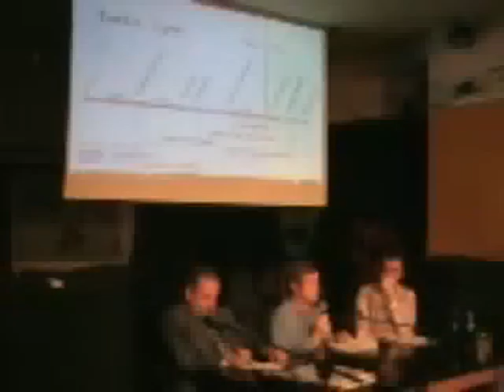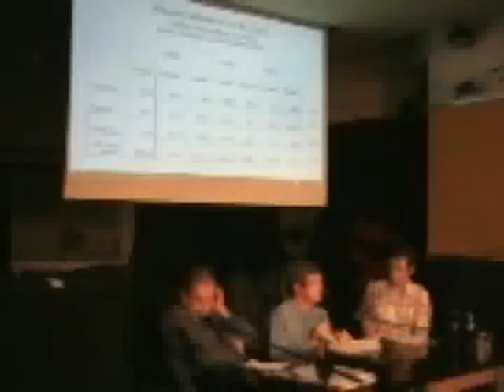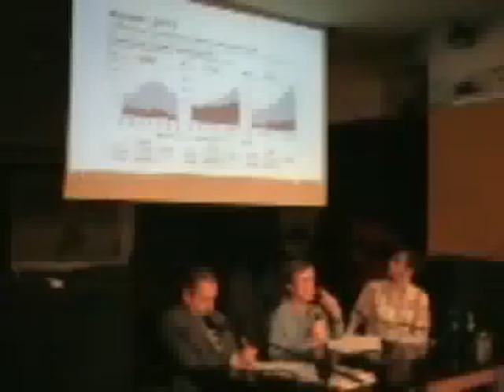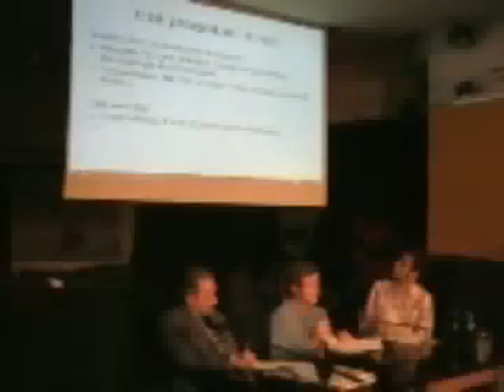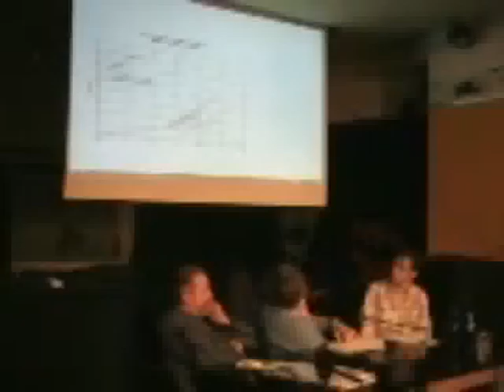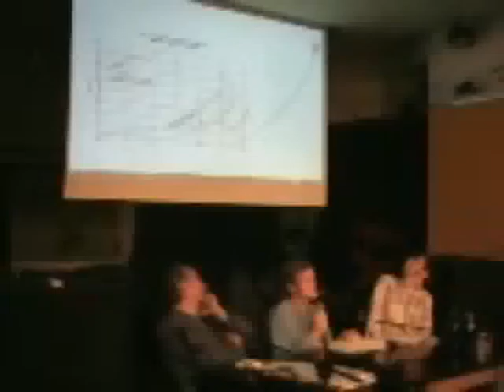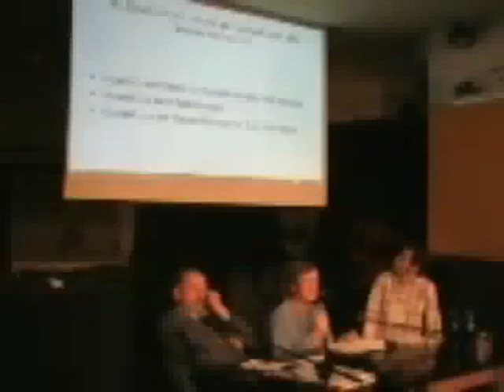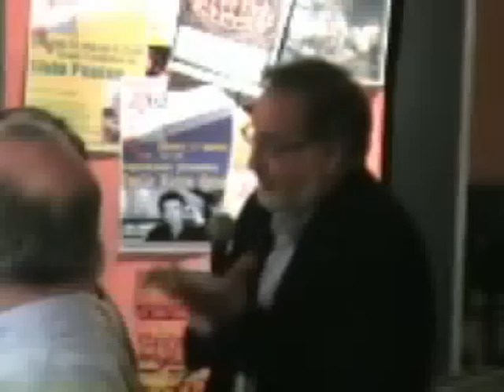02.04.2012 | Dibattito NO TAV SI TAV Capiamoci ...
Aosta, Espace Populaire, 02 aprile 2012
Dibattito NO TAV SI TAV Capiamoci ...
con
Aldo Reschigna (Capogruppo PD regione Piemonte) e
Ezio Bertok (movimento No Tav).

Iniziativa organizzata da Arci Valle d'Aosta, Legambiente Valle d'Aosta, PD Valle d'Aosta.